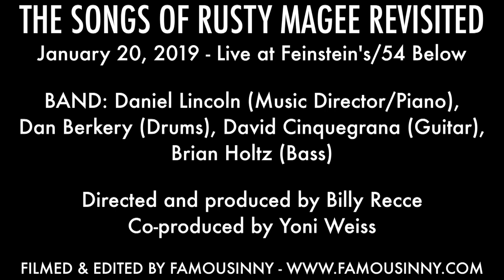Nic Mains - "Frog" (Rusty Magee)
THE SONGS OF RUSTY MAGEE REVISITED

BAND: Daniel Lincoln (Music Director/Piano),  Dan Berkery (Drums), David Cinquegrana (Guitar),Brian Holtz (Bass)

Directed and Produced by Billy Recce
Co-produced by Yoni Weiss